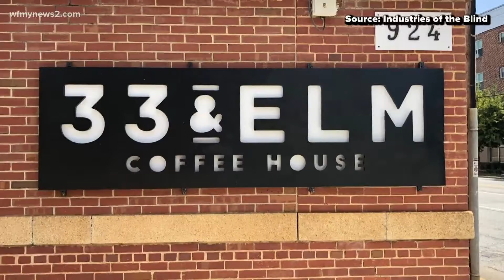A hot cup of joe served with love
33 and Elm owner Richard Oliver explains how Industries of the Blind use and operate his coffee shop.